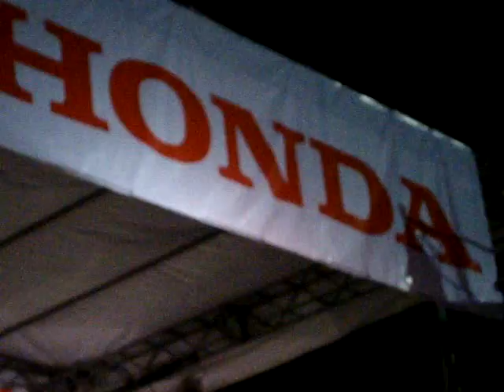MCPF's Girls in Baguio - 15th Annual Convention